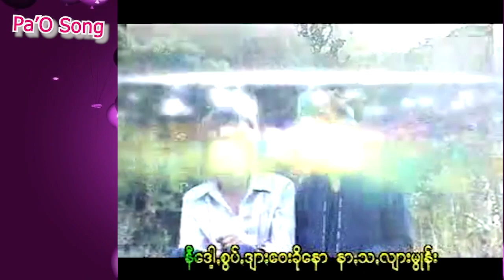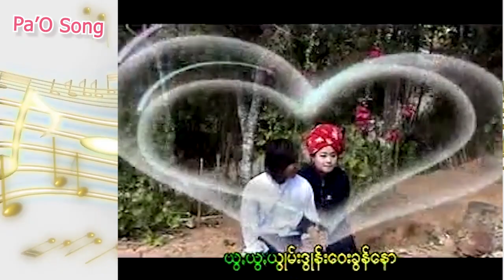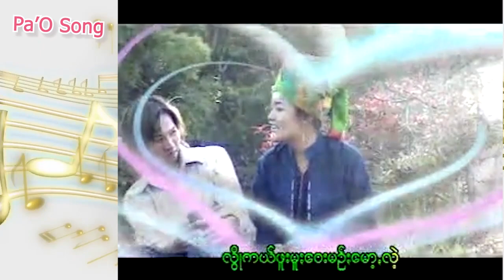နန်း ခွန်တူးလေး နင်ႏမိုးမိုးစံ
ငဝ်းသꩻချင်ꩻမဉ်ꩻ - " နန်း "
ချင်ꩻယံ/ ရွစ်ယံ -   ခွန်တူးလေး နင်ႏမိုးမိုးစံ

နာႏငဝ်းသꩻချင်ꩻ သွဖုံႏသြ။